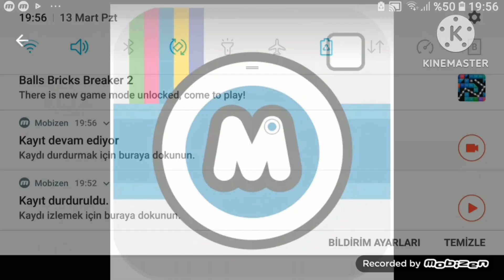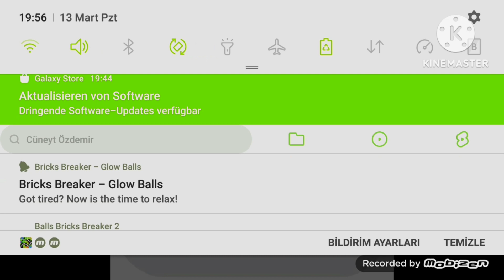Mega photo logo effects kinemaster and get the best deal